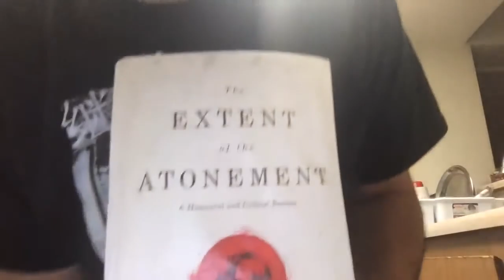Dialogue With the Real Mustafa and Q&A (Sam Shamoun)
This is a repost of Sam Shamoun’s Broadcast from Oct 12, 2020 on the “Shamounian” YouTube Channel.

Sam Shamoun’s Skype: benny_malik3